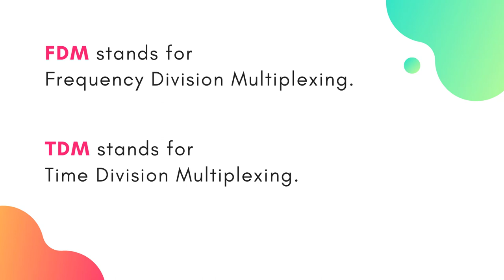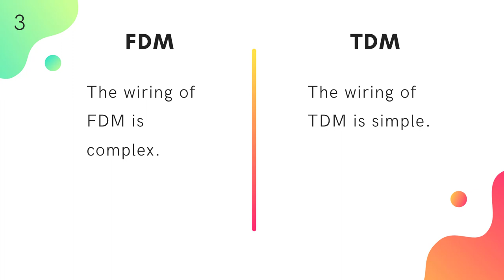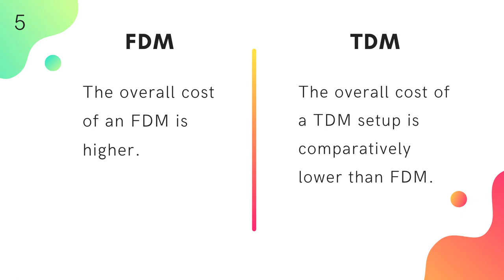Differences between FDM and TDM | Frequency Division Multiplexing | Time Division Multiplexing | #7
Frequency-division multiplexing (FDM) and time-division multiplexing (TDM) are two methods of multiplexing that are used to transmit multiple streams of data over a single communication channel.

There are several key differences between FDM and TDM:

Principle of operation: FDM divides the communication channel into multiple frequency bands, and assigns each stream of data to a different frequency band. TDM divides the communication channel into time slots, and assigns each stream of data to a different time slot.

Bandwidth: FDM requires a wider bandwidth than TDM, as it requires multiple frequency bands to transmit multiple streams of data. TDM requires a narrower bandwidth, as it only requires a single communication channel to transmit multiple streams of data.

Efficiency: FDM is generally less efficient than TDM, as it requires a larger bandwidth to transmit multiple streams of data. TDM is more efficient, as it requires a smaller bandwidth to transmit multiple streams of data.

Compatibility: FDM is generally less compatible with other systems, as it is affected by differences in frequency. TDM is more compatible with other systems, as it is not affected by differences in frequency.